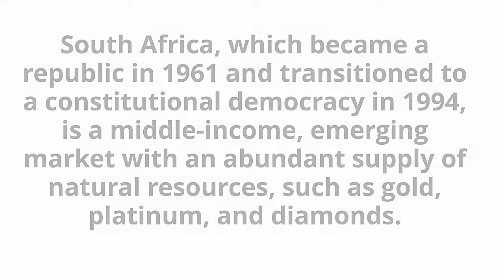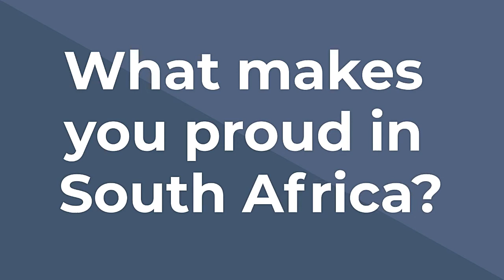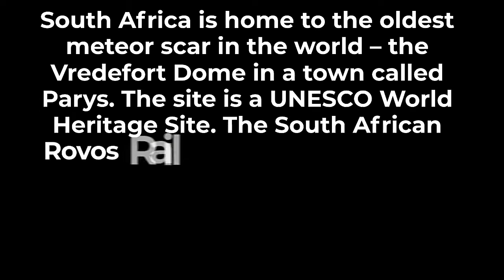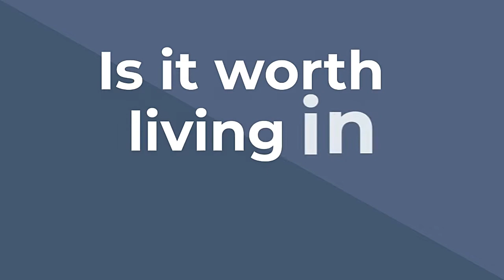What South Africa GOT RIGHT | Cape Town travel | SA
Forget everything the film series taught you. Welcome to AmazingWorld, and today we’ll be counting down our facts Interesting Facts about South Africa. The goals is to provide to you an overview on South Africa's Culture, Views, Unique

For this list, we’re taking a look at why you should add South Africa to your bucket list, or not.

About us :
Hello fellow travelers. Welcome to Amazing World. We love all kinds of travel. All to give you a glimpse of anything and everything that speaks about unique experiences, breathtaking destinations, exploring different cultures, and connecting with people.